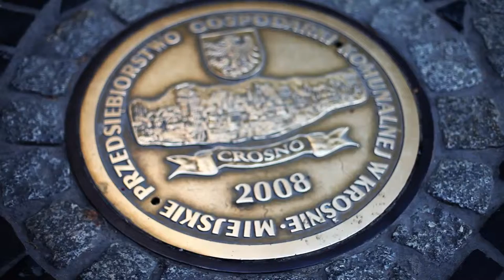Cracow with a 50mm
From a trip to Cracow, Poland with a Canon 5D Mark II and just a 50mm lens. My general impressions of the city and some religious sites and the Auschwitz concentration camp. All handheld, some stabilization in Final Cut Pro X and Mojo colour grading thrown in some scenes for good measure.